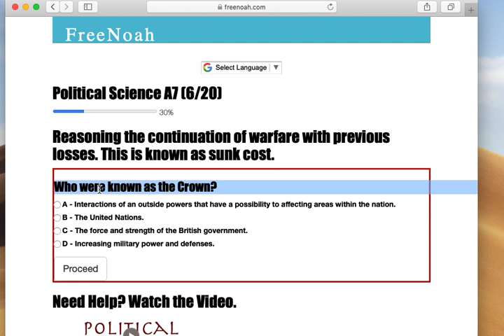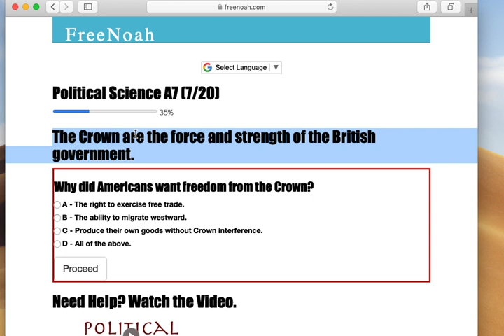Political Science A7 (6/20) Sunk cost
Reasoning the continuation of warfare with previous losses. This is known as sunk cost.